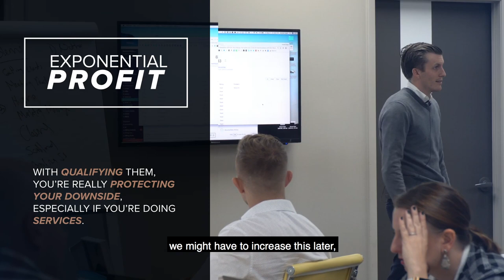Fixed Pricing for Financial Consulting Engagements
If you’re charging by the hour for a Financial Consulting engagement, you could be missing out on a substantial profit margin. When you’re doing services like this, you need to price based on OUTCOME. This allows you to be more efficient in business as you stop focusing on how many hours you’re spending on the client and more on the QUALITY service you’re bringing them. Charging based on outcome will also help reduce service delivery because we can start to utilize training and softwares to better assist clients when you are unavailable.